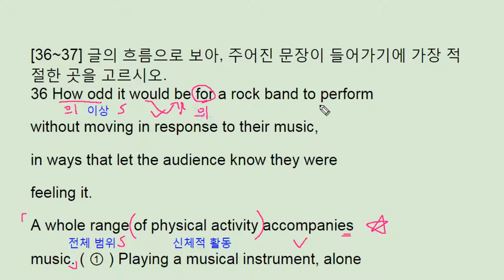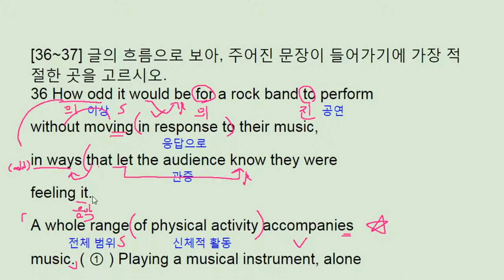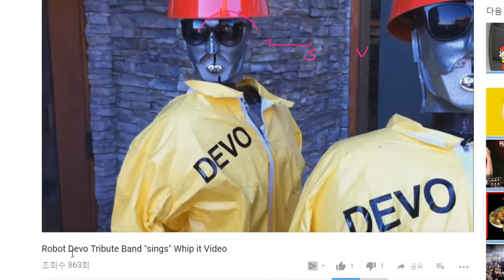수능완성 영어 2018 EBS 실전모의고사 5회 36번 - Devo music movement- 번개콩